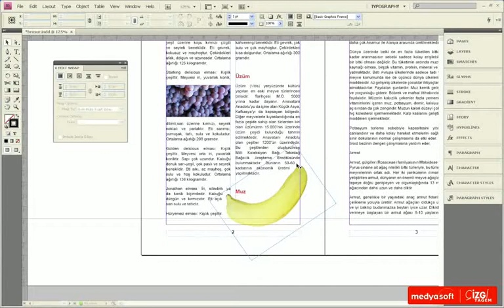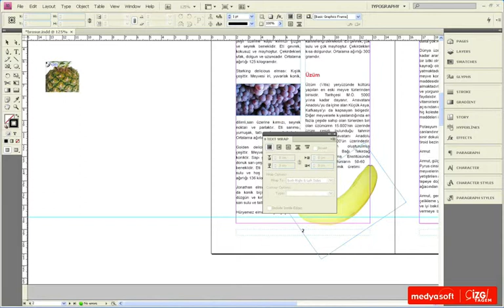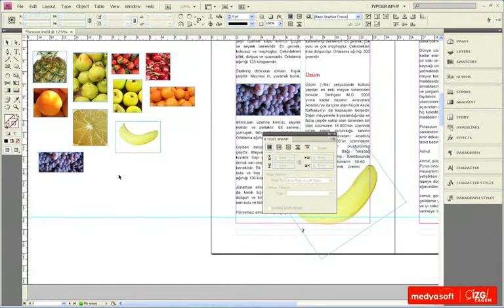Adobe InDesing CS4 0603: Çoklu Resim İthal Etmek